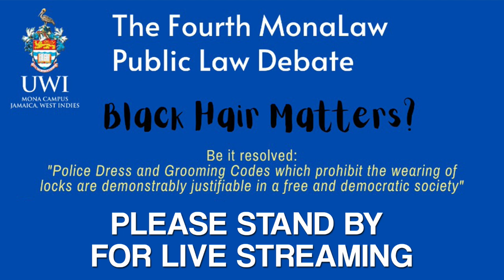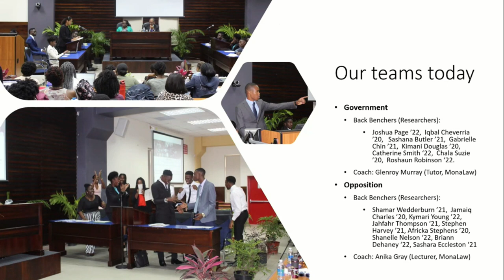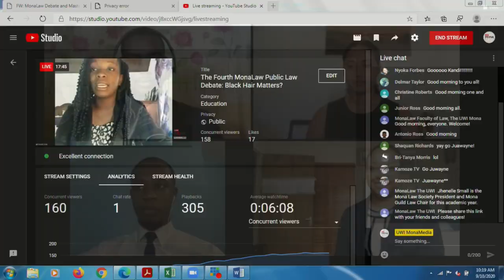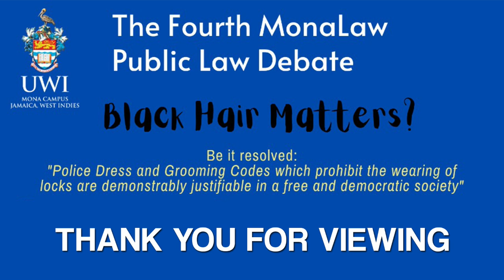The Fourth MonaLaw Public Law Debate: Black Hair Matters?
The Fourth MonaLaw Public Law Debate involving MonaLaw students and teachers considers the motion: “Police grooming codes that prohibit the wearing of locks are demonstrably justifiable in a free and democratic society”.
There are three submotions that will be debated by each team:
1. The rights to freedom of expression and freedom of conscience do not include hairstyles without more.
2. The prohibition on locks in police grooming codes does not violate the rights to equitable and humane treatment and to freedom from discrimination on the basis of race.
3. In so far as any rights are limited, the limitation is justifiable.
The motions are based on a hypothetical situation but the students have been asked to consider it in light of the Constitution of Jamaica and its Charter of Fundamental Rights and Freedoms. For more details on the hypothetical involving, Ava Brown, an officer in the Trinibados Police Force (TPF) whose natural hair is locked, click here.
The teams comprise MonaLaw students, including students graduating in 2020. The first two speakers on each time have been allocated 7 minutes each, including responding to questions from the judges. The last two speakers are allocated 5 minutes each, including responding to questions from the judges. The judges have the discretion to give extensions on the time. The teams are:
Government
Front Bench: Ronaldo Richards ‘22 (Prime Minister), Kandi Chin ‘20 (Deputy Prime Minister), Kweku Cummings ‘21 (Government Member), Ruth-Ann Roberts ‘21 (Government Whip)
Back Benchers (Researchers): Joshua Page ’22, Iqbal Cheverria ’20,  Sashana Butler ’21, Gabrielle Chin ’21, Kimani Douglas ’20, Catherine Smith ‘22, Chala Suzie ’20, Roshaun Robinson ‘22.
Coach: Glenroy Murray (Tutor, MonaLaw)
Opposition
O’Neil Corinaldie ’21 (Leader of the Opposition), Shannon Young ’21 (Deputy Leader of the Opposition), Aaliyah Myrie ‘22 (Opposition Member), Tamoy Campbell ’22 (Opposition Whip)
Back Benchers (Researchers): Shamar Wedderburn ’21, Jamaiq Charles ’20, Kymari Young ’22, Jahfahr Thompson ‘21, Stephen Harvey ’21, Africka Stephens ’20, Shanelle Nelson ‘22, Briann Dehaney ‘22, Sashara Eccleston ‘21
Coach: Anika Gray (Lecturer, MonaLaw)